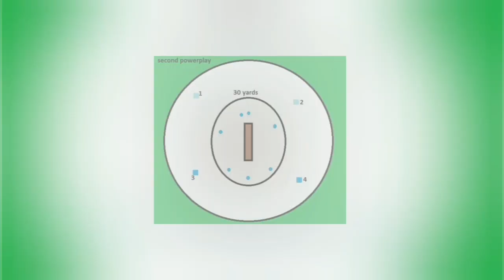Bowlers Who Took Most Dot Balls In T20 Cricket History.टी20 में सबसे ज्यादा डॉट गेंद फेकने वाले बॉलर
Bowlers Who Took Most Dot Balls In T20 Cricket History.टी20 क्रिकेट में सबसे ज्यादा डॉट गेंद फेंकने वाले बॉलर.

इंग्लैंड के खिलाफ दूसरे टी20 मैच में भुवनेश्वर कुमार ने कमाल की गेंदबाजी की। उन्होंने अपने चार ओवरों में 15 रन देकर तीन विकेट निकाले। इसमें एक मेडन ओवर भी शामिल था। भुवनेश्वर की शानदार गेंदबाजी के चलते ही भारत ने यह मैच 49 रन से जीत लिया। इस मैच में भुवनेश्वन ने एक खास रिकॉर्ड भी अपने नाम कर लिया। वो टी20 क्रिकेट में पावरप्ले के अंदर 500 से ज्यादा डॉट गेंद करने वाले पहले गेंदबाज बने हैं। उन्होंने अब तक 502 डॉट गेंद की हैं।

भुवनेश्वर के बाद वेस्टइंडीज के सैमुअल बद्री इस मामले में दूसरे नंबर पर हैं, जिन्होंने 383 डॉट गेंदे की हैं। न्यूजीलैंड के टिम साउदी इस मामले में 368 डॉट गेंद के साथ तीसरे और 354 डॉट गेंद के साथ मिशेल स्टार्क चौथे नंबर पर हैं।

Star pacer Bhuvneshwar Kumar reached a milestone during Team India's 49-run series clinching win over England on Saturday (July 9) as he went on to become the first bowler to bowl 500 dot balls inside the powerplay in Twenty20 Internationals.With a stunning spell, Bhuvneshwar gave India a perfect start defending 171 as the 32-year-old senior pacer removed English opener Jason Roy for a golden duck of the first ball of the England innings during the second T20I in Birmingham on Saturday.
The match also saw Bhuvneshwar become the first bowler to bowl 500 dot balls in the history of T20Is ahead of West Indies's Samuel Badree who has bowled 383 dot balls followed by New Zealand's Tim Southee in the third spot with 368 dot balls.
Bhuvneshwar's compatriot and pace bowling partnter Jasprit Bumrah also is in the top 10 for most dot balls bowled in T20I powerplays. The usual suspects like Kagiso Rabada, Lasith Malinga and Trent Boult also feature in the list. Now, let's take a look at the top 15 bowlers with most dot balls inside powerplay in T20Is.

Here is the list for most dot balls in powerplays in T20Is:
Bhuvneshwar Kumar India 502
Samuel Badree West Indies 383
Tim Southee New Zealand 368
Mitchell Starc Australia 354
Nuwan Kulasekara Sri Lanka 324
Jasprit Bumrah India 312
Imad Wasim Pakistan 280
Sohail Tanvir Pakistan 272
Sheldon Cottrell West Indies 269
Lasith Malinga Sri Lanka 265
Mustafizur Rahman Bangladesh 254
Shakib Al Hasan Bangladesh 250
Chris Jordan England 250
Trent Boult New Zealand 248
Kagiso Rabada South Africa 242

Bhuvneshwar also leads the list for most wickets inside a powerplay in T20 Internationals with 37 wickets followed by Badree and Southee level in second with 33 scalps each. Bumrah along with Australian duo Mitchell Starc & Josh Hazlewood, and Bangaldesh duo of Mustafizur Rahman and Shakib Al Hasan also feature in the top 15.